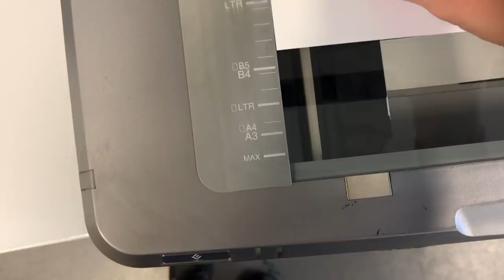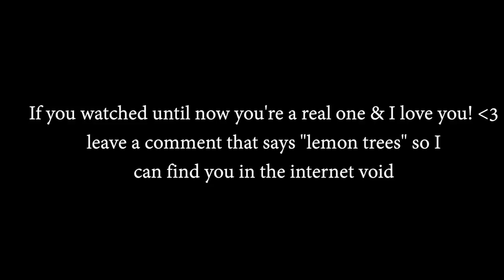a time of change - leaving Art school, obstacles & open doors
a time of change…Life is a series of obstacles and open doors.
Life is a series of obstacles and open doors. today’s videos is one of my last art school vlogs you’ll see from me for a while as I have decided to take a step back and move on to new opportunities. As I finish up my poetry book illustrations I open up about some of my struggles as an Art student and the desire for a fresh start after some negative experiences this year. These last few months have been especially eye opening for me and full of big transitions. I think it’s important to trust your intuition and know when an environement is no longer serving you or your dreams. I believe we live in a supportive universe and everything is connected, so while one chapter ends another story is just beginning (everything in divine timing). I will still be going back for my diploma show to finish out my masters and receive my diploma (I have completed all of my credits thankfully) but for now, I feel it’s best to work on my Art elsewhere and focus on new beginnings. Lets eat pasta together and reflect upon all these things because, yes, our experiences are valid and we have the right to speak our truths and find community through them.